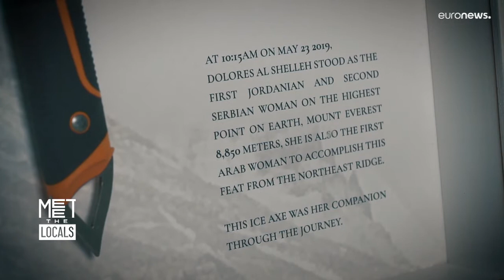Meet the first Jordanian woman to climb Mount Everest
In this episode of Meet The Locals, we meet Dolores Al Shelleh, a Jordanian adventurer and an impact influencer living in Dubai. Dolores became the first Jordanian woman to summit Mount Everest, and the first Arab woman to accomplish this feat from the northeast ridge.